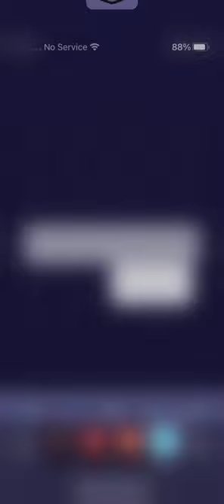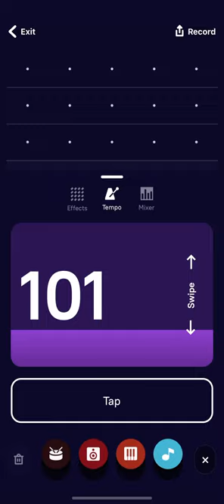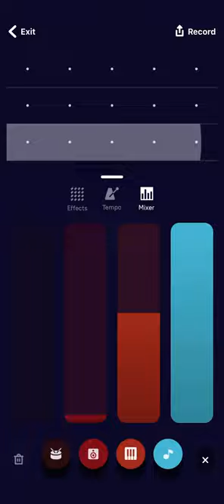Me Sam buckle￼